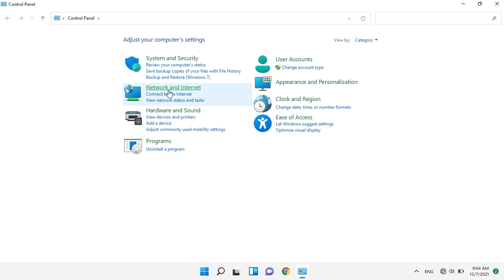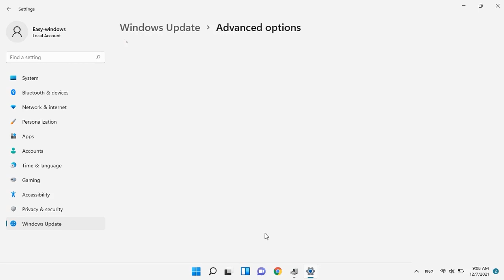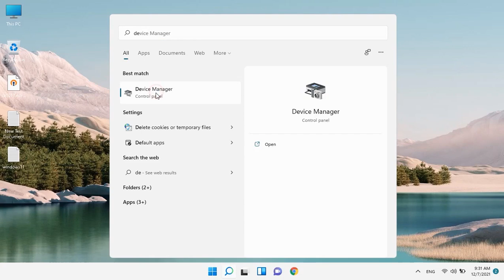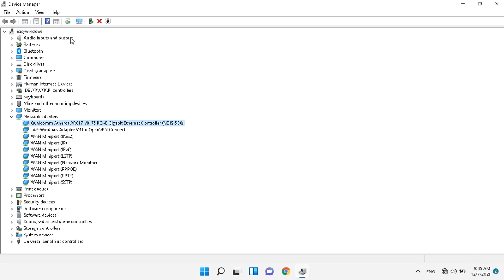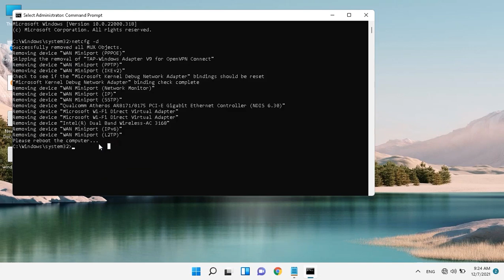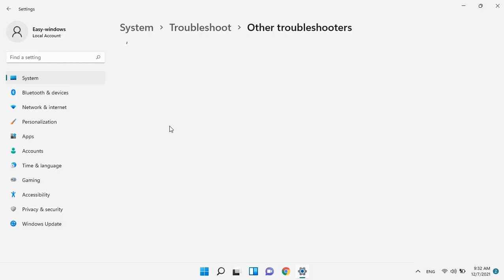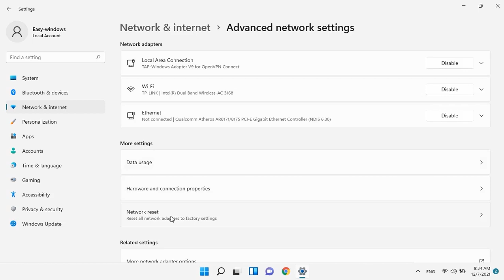windows 11 - how to fix wireless adapter missing windows 11